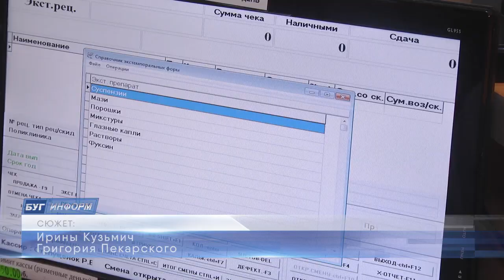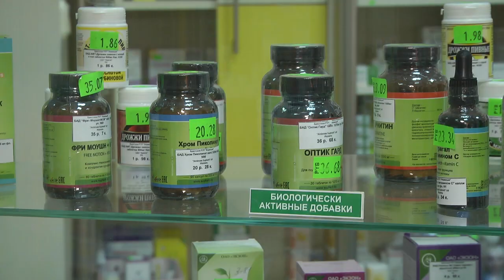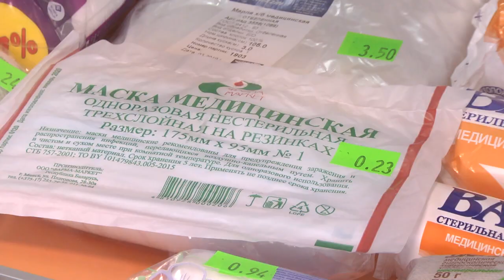2020-02-20 г. Брест. Работа аптечной сети города. Новости на Буг-ТВ.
Тёплый февраль в нынешнем году сбивает с толку не только сотрудников гидрометцентра, но и людей, которые теряются в догадках, что надеть перед выходом на улицу, чтобы не заболеть. Уберечь себя и своих близких от простудных заболеваний можно несколькими способами: одеваться по погоде, не забывая, что еще февраль, проводить профилактику.   А это значит просто необходимо  иметь в своей аптечке сезонные  лекарственные средства, которые, при первых признаках простудного недомогания, станут незаменимыми помощниками в борьбе с вирусом. Ирина Кузьмич посетила несколько городских аптек  и убедилась,   брестчане  смогут найти препараты для лечения.